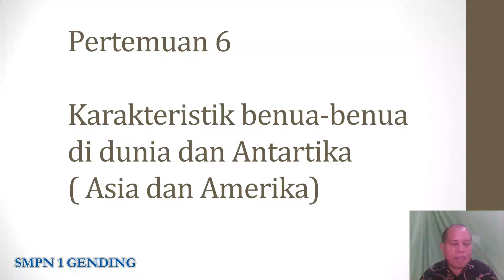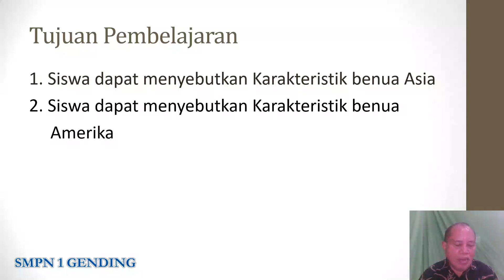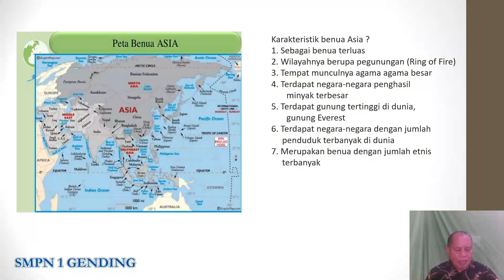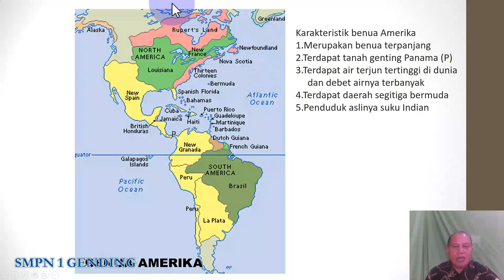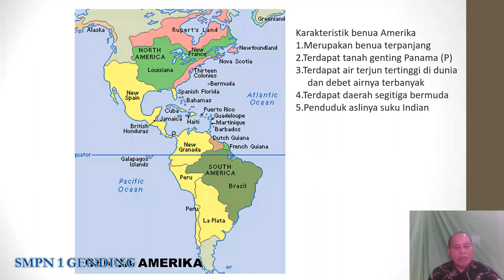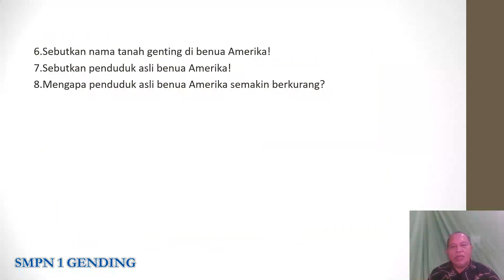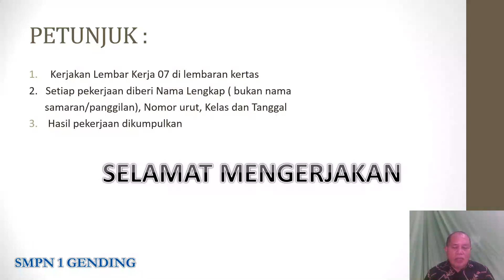IPS kelas 9 Karakteristik Benua-benua di Dunia dan Antartika